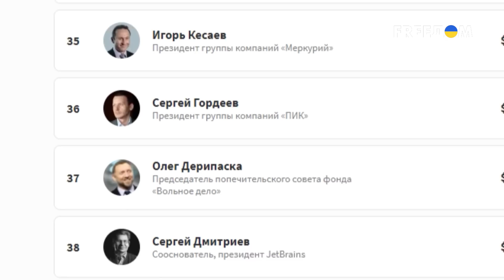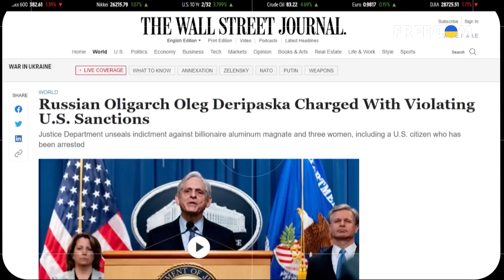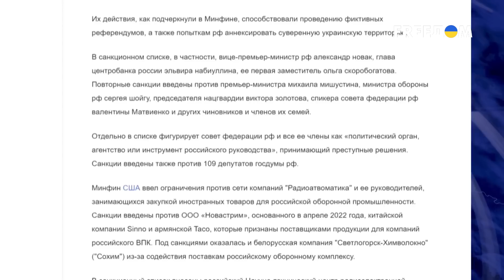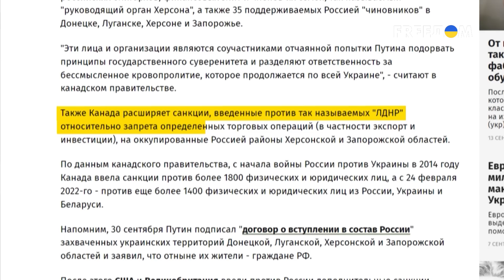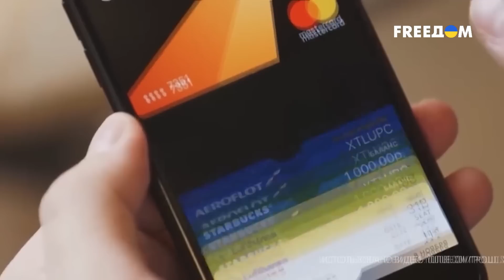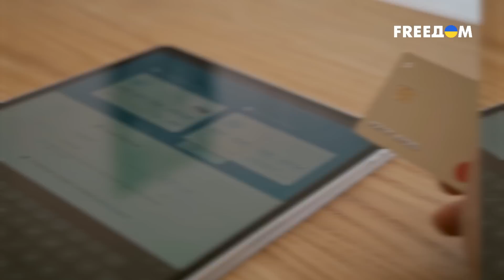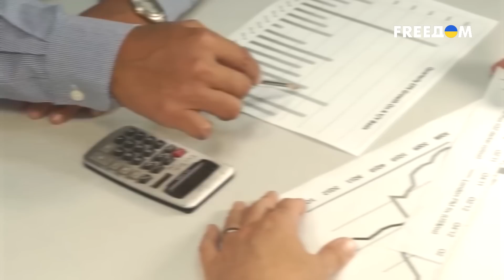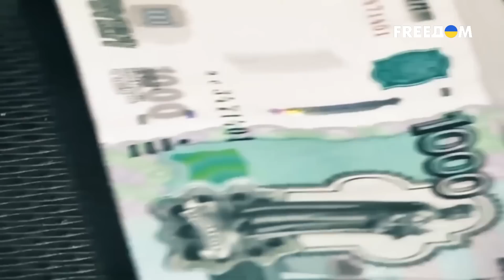ПУТИНУ всё равно на деньги россиян: сколько триллионов он готов потратить на войну – ВАШИ ДЕНЬГИ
Попытка путина и его послушных прихлебателей аннексировать часть территории Украины дорого обходится простым россиянам. Деньги эти уже можно считать в триллионах. И что самое интересное: неизвестно, когда это закончится. Сколько триллионов рублей в 23-м году кремль хочет потратить на войну и содержание своей репрессивной машины? Как олигархи и дети чиновников на самом деле страдают от санкций? И какой будет настоящая цена частичной, однако, всеобщей мобилизации? Про все это смотрите в программе "Ваши деньги".